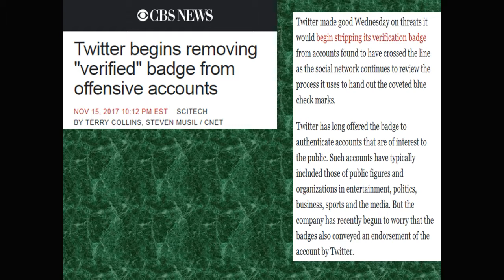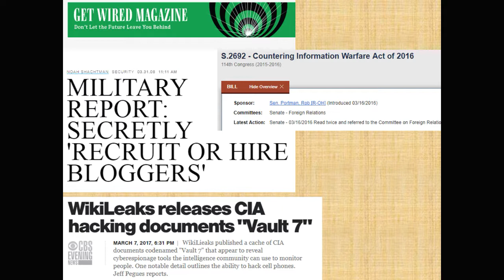Twitter kills your verification!? KILL YOUR TWITTER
Ahoy! Theres fvckery afoot! By taking your verified status, twitter is getting ready to bugger your good name! Take your ball and go home.